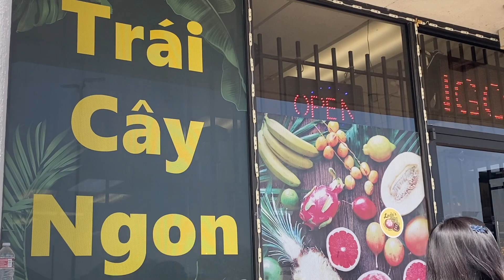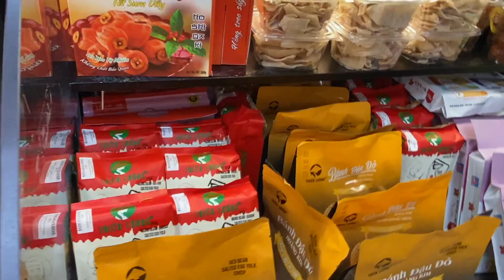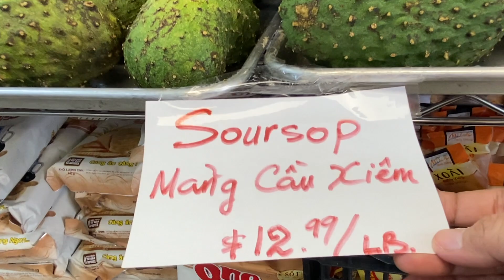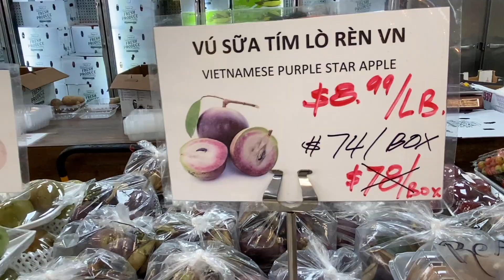Nơi bán trái cây tươi ở Mỹ. Houston Texas dt:832-509-9848 #🙋‍♂️❤️🥰 314